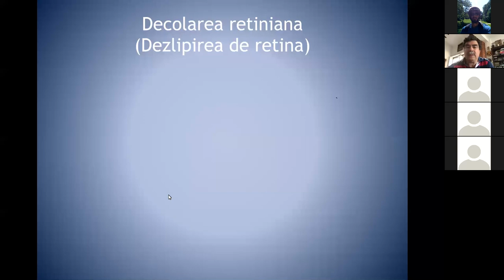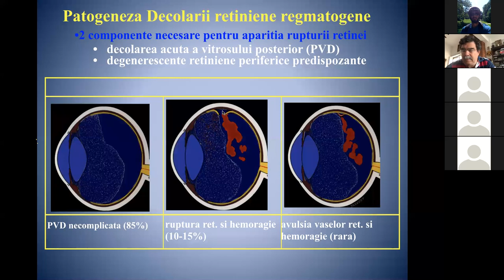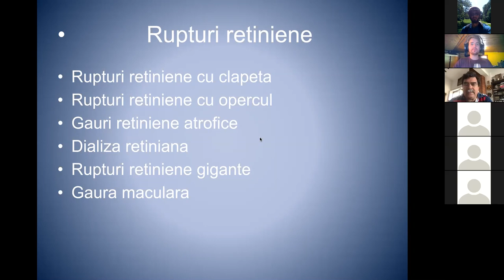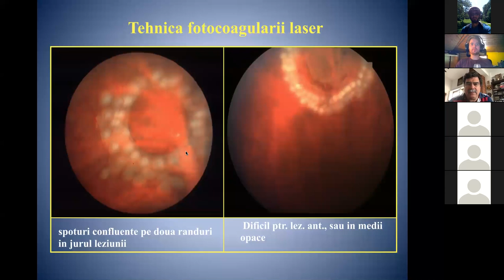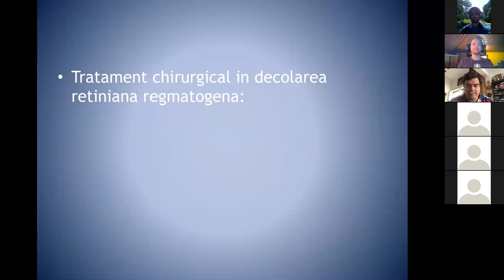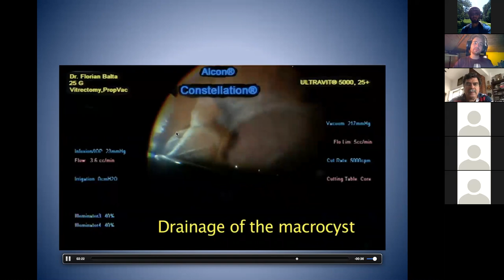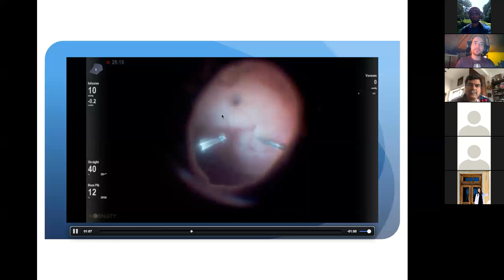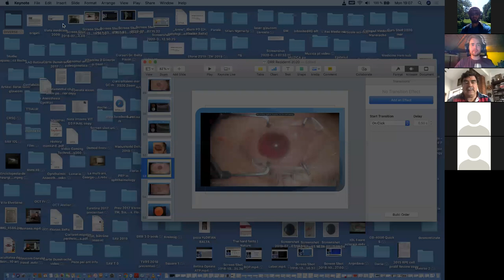Curs Dr Balta Decolarea de retina